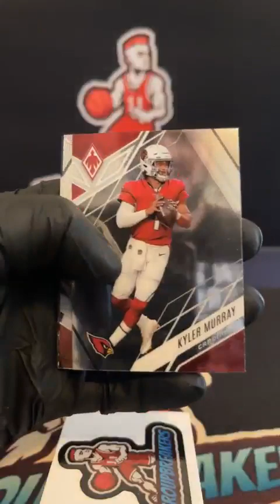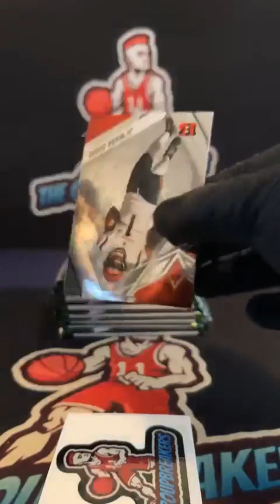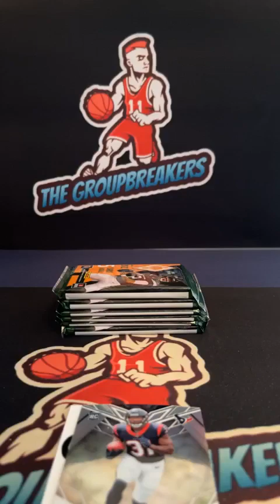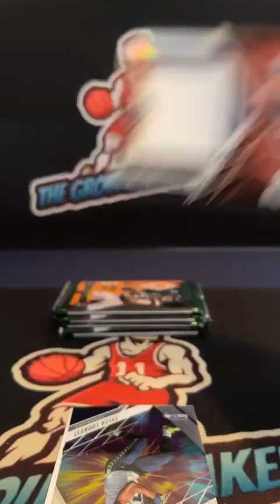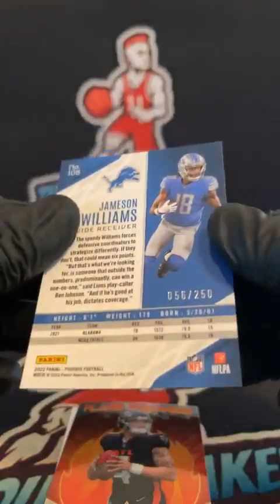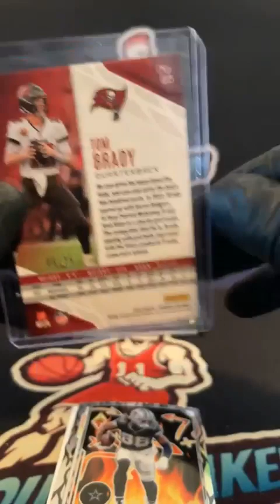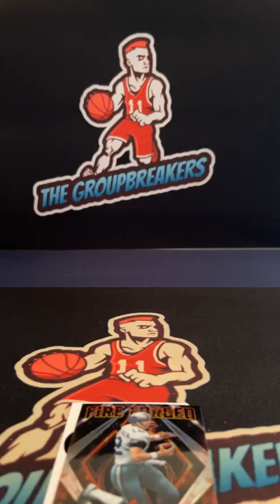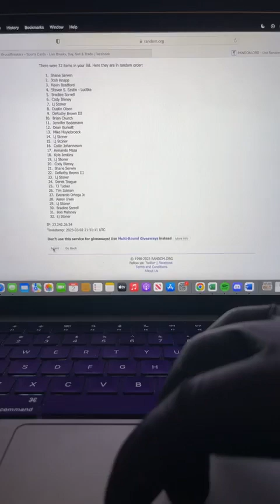BREAK #1796 - 2022 Phoenix Football Hobby Box PYT Break #1796 - March 2nd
TEAMS:
Aaron Irwin New England Patriots
Armando Maza Indianapolis Colts
Bob Maloney Denver Broncos
Bradlee Sorrell San Francisco 49ers
Bradlee Sorrell Tennessee Titans
Brian Church Las Vegas Raiders
Cody Blaney Arizona Cardinals
Cody Blaney Philadelphia Eagles
Collin Johanneson Chicago Bears
Dean Burkett Pittsburgh Steelers
Derek Teague New Orleans Saints
DeRothy Brown III Houston Texans
DeRothy Brown III Minnesota Vikings
Dustin Olson Los Angeles Rams
Everardo Ortega Jr. Kansas City Chiefs
Jennifer Bodemann Green Bay Packers
Josh Knapp Atlanta Falcons
Kevin Bradford Washington Commanders
Kyle Jenkins Detroit Lions
Lj Stoner Buffalo Bills
Lj Stoner Cleveland Browns
Lj Stoner Jacksonville Jaguars
Lj Stoner Miami Dolphins
Lj Stoner New York Jets
Lj Stoner Seattle Seahawks
Lj Stoner Tampa Bay Buccaneers
Mike Huylebroeck New York Giants
Shane Serwin Carolina Panthers
Shane Serwin Dallas Cowboys
Steven S. Eastin - Ludtke Los Angeles Chargers
Tim Zolman Baltimore Ravens
TJ Tucker Cincinnati Bengals